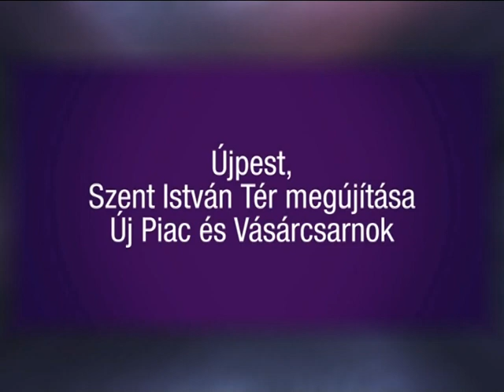Épül az új piac - vendégünk: Wintermantel Zsolt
A jelenlegi Újpesti Piac és Vásárcsarnok már egyre inkább nem felel meg bizonyos kritériumoknak, mindezért új komplexum fogja helyettesíteni, mely nem csak a piacnak ad otthont. A beruházásról Wintermantel Zsolt polgármester beszélt adásunkban.